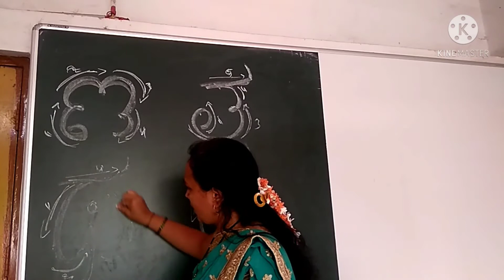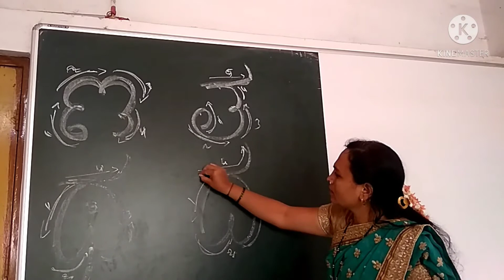L K G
Na  Ta  Tha. Da